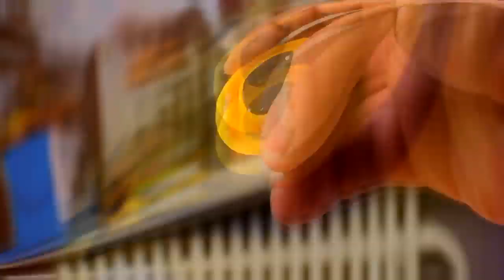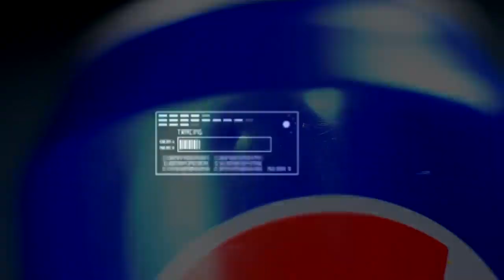10 NEW IDEAS AT HOME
10 NEW IDEAS AND SIMPLE HACKS AT HOME